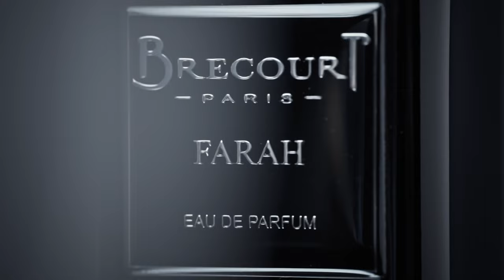Perfume Commercials NEJMA & BRECOURT